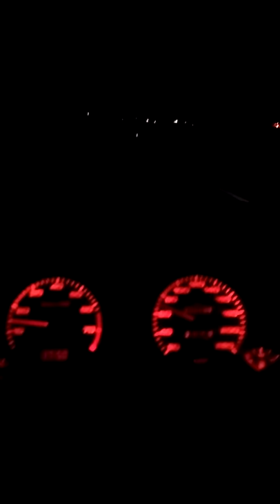Повече от хиляди психолози